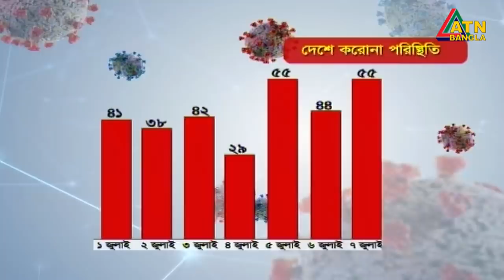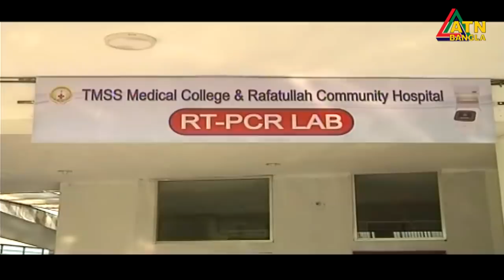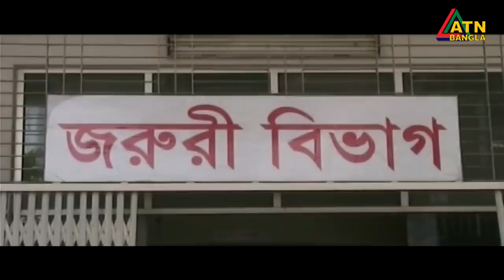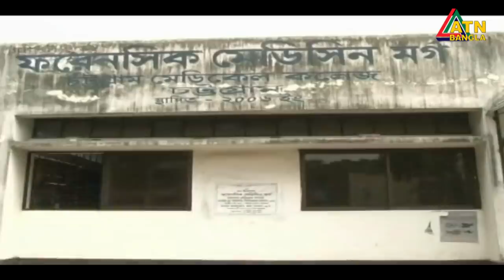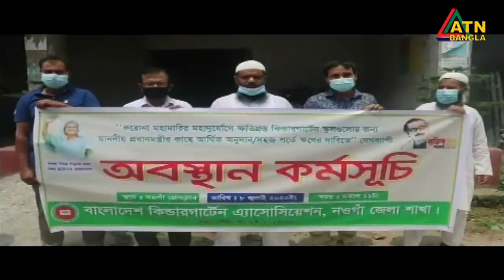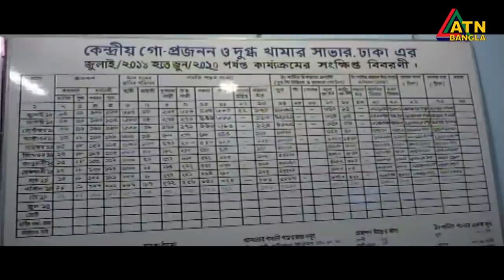এটিএন বাংলা গ্ৰামগঞ্জের সংবাদ | 08.07.2020 | ATN Bangla Gramgonjer News